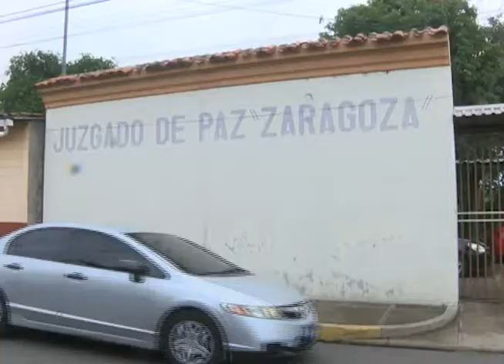REQUERIMIENTO CONTRA PÁRROCO DE ZARAGOZA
Este lunes el párroco de Zaragoza fue acusado formalmente  por varios delitos en contra de un menor de edad, pese a los señalamientos algunos feligreses lo defienden.